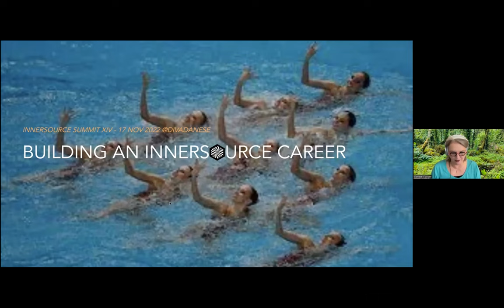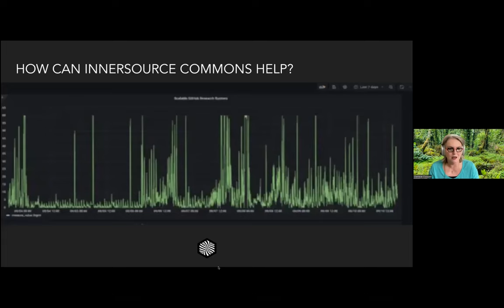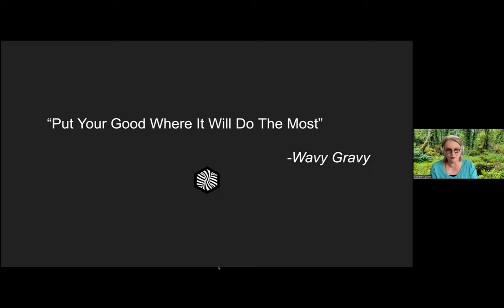Building an InnerSource Career - Danese Cooper (InnerSource Commons) - IS Summit 22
As InnerSource adoption continues to increase, more and more people are seeing opportunities to build a career as InnerSource practitioners or consultants. In this session, Danese will give some insights on potential paths and advice on how to build a successful InnerSource career.

Danese Cooper (InnerSource Commons)

Danese Cooper is the founder and chair of InnerSource Commons. She is a long term open source advocate, having previously served as the of head of open source software at PayPal, CTO of the Wikimedia Foundation, chief open source evangelist for Sun, and senior director of open source strategies for Intel. Danese was also the inaugural chairperson of the Node.js Foundation. She concentrates on creating healthy open source communities and has served on the boards of Drupal Association, the Open Source Initiative, the Open Source Hardware Association, and she’s advised Mozilla and the Apache Software Foundation. Danese also runs a successful open source consultancy that counts the Bill & Melinda Gates Foundation, the SETI Institute, Harris, and Numenta as clients. She’s been known to knit through meetings.